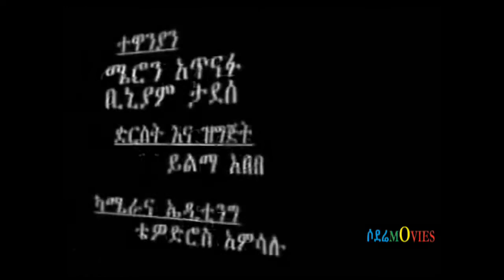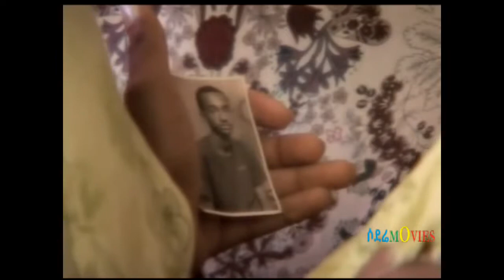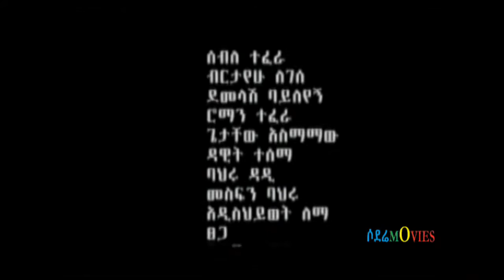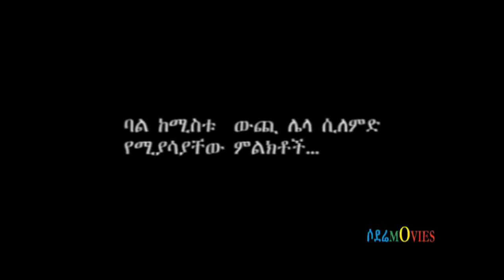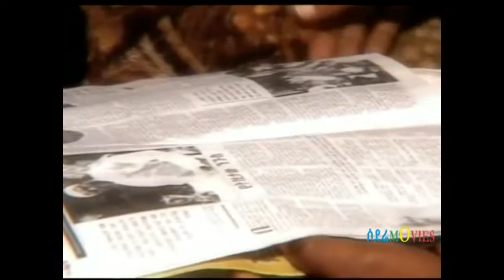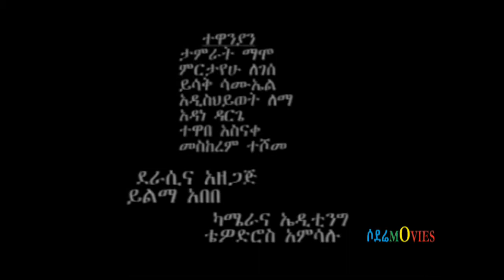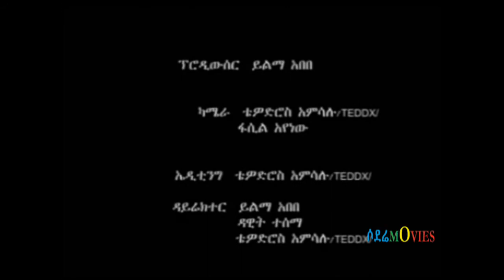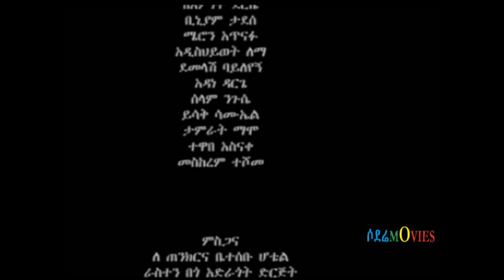Ethiopia Funny comedy clips በረሮን በክላሽ አስቂኝ ኮሜዲ